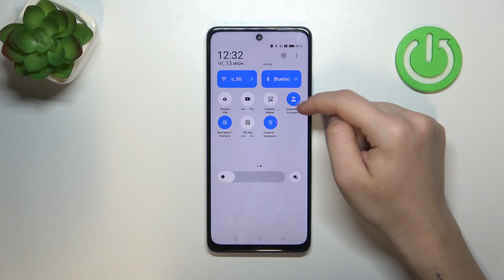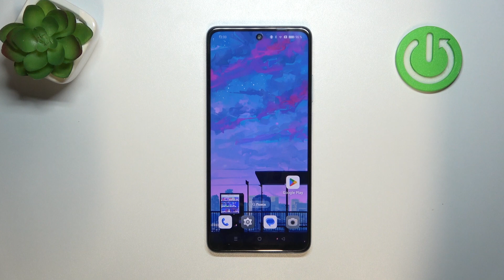OPPO A60 | Как включить и настроить мобильную точку доступа на OPPO A60 - Как раздать интернет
Превратите свой смартфон OPPO A60 в точку доступа Wi-Fi! В этом видео мы подробно расскажем, как легко включить и настроить точку доступа на вашем устройстве, чтобы поделиться интернетом с другими устройствами. Следуйте нашим шагам, чтобы быстро настроить точку доступа и оставаться онлайн где угодно с вашим OPPO A60!

Как включить точку доступа на OPPO A60? Как настроить точку доступа на OPPO A60? Как раздать интернет на OPPO A60?